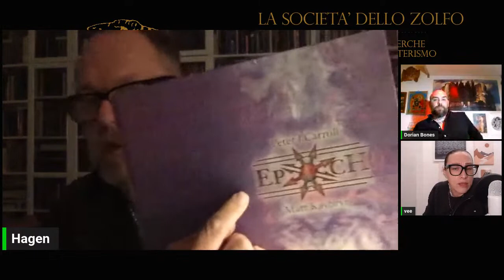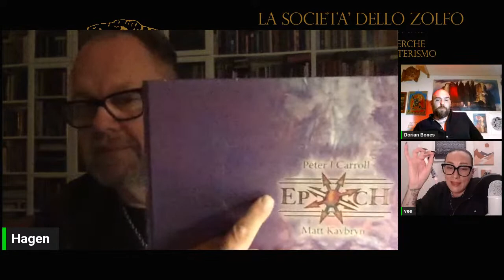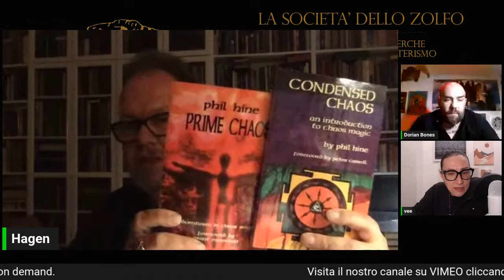CHAOS MAGIC con Hagen von Tulien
CANALE VIMEO (Dove è possibile seguire i nostri corsi On demand) ➡️

CANALE TELEGRAM ➡️ lasocietadellozolfo

In questa puntata parleremo con Hagen von Tulien di Chaos Magic.
Di cosa si tratta? Quale è la filosofia alla base di questo sistema magico? Quali sono le pratiche? Chi sono gli Illuminati di Thanateros? Quali sono le pratiche legate al Necronomicon che sono state sviluppate all'interno della Chaos Magic?

RELATORE
Hagen von Tulien is a contemporary artist and occultist.
With more than forty years of intense magical theory and practice, he has specialized in creating art as an expression and manifestation of magical states of awareness and its use as an esoteric tool.
He is working in a variety of media including pen and ink, paper cut, collage and digital formats.
Hagen was forever following his spiritual and occult vocation.
This resulted in his interest and engagement in various esoteric and hermetic traditions.
He delved into realms of knowledge and culture, including systems of yoga, most Western magical traditions and orders/fellowships such as AMORC, the OTO, 'The Temple ov Psychick Youth' and several various others.
Throughout the 1990s Hagen was a key figure in the Magical Pact of the Illuminates of Thanateros (I.O.T.), serving as its section head for Germany.
He is currently a Master-Initiate of the Fraternitas Saturni (F.S.) and an empowered adept of the Voudon Gnostic Current (member of O.T.O.A./L.C.N.), focused on deeply researching the Gnosis of the Saturnian Continuum and of Esoteric Voudon.
As a Gnostic Bishop of the Ecclesia Gnostica Spiritualis (ordained by Michael Bertiaux), Hagen von Tulien is dedicated to manifesting the supreme and divine Gnosis within himself while assisting others on their own path to cosmic freedom and liberation.
Art and Magic are the two founding pillars upon which his life and experiences are built."